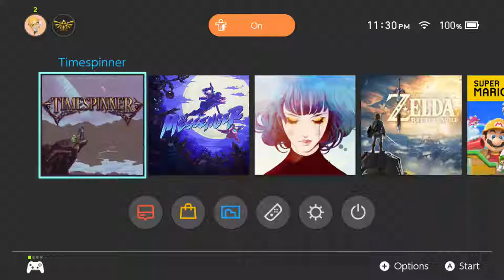Playing Timespinner — 1 (2019-07-15 23:04~)